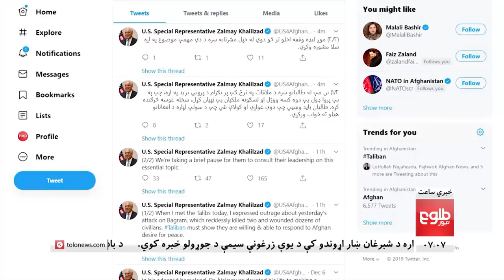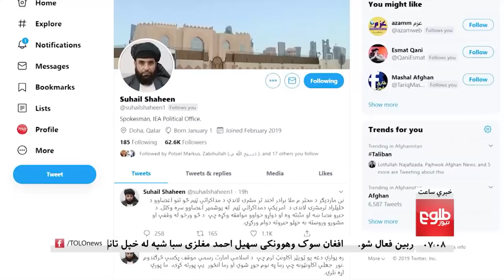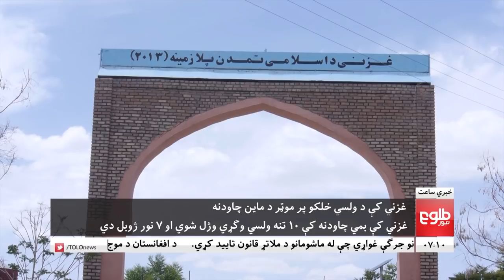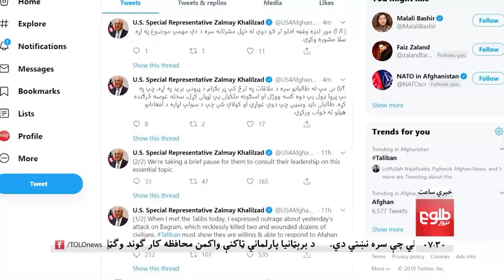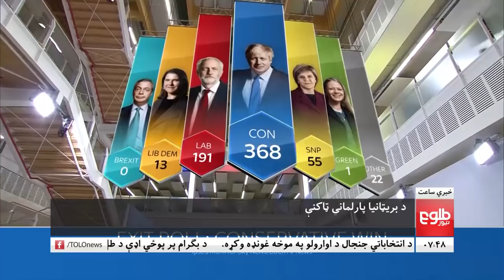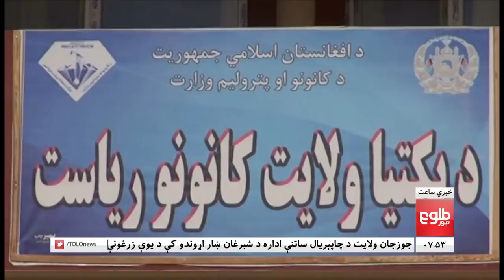LEMAR NEWS 13 December 2019 /د لمر د خبرونه د لیندۍ ۲۲/ ۱۳۹۸